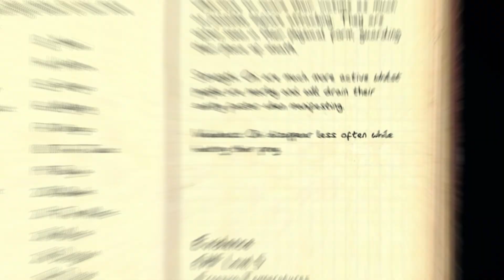We suck at Ghost Hunting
Welcome to another Phasmaphobia video will we finally get our first ghost??